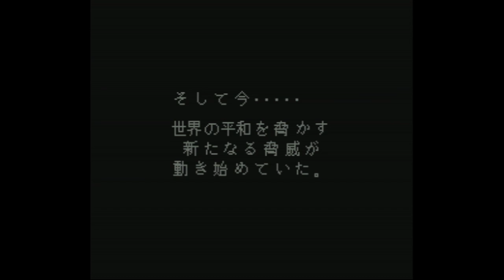Cyborg 009 - Super Nintendo Entertainment System - Intro & Title Screen